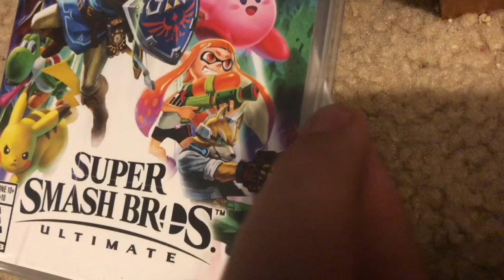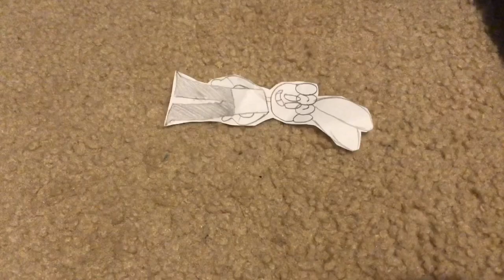Buchy Gets His Prostate Exam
Buchy Goes To The Doctor To Get His Ass Checked!